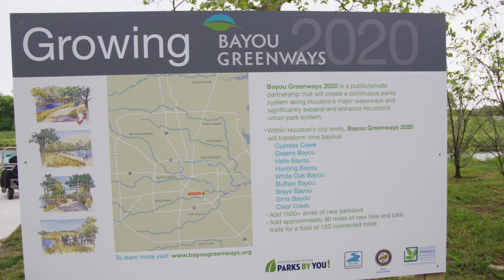Bayou Greenway Day 2015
More than 2,000 Houstonians walked, biked, ran, strolled, played, picnicked and paddled along Brays Bayou Greenway on April 4, 2015!